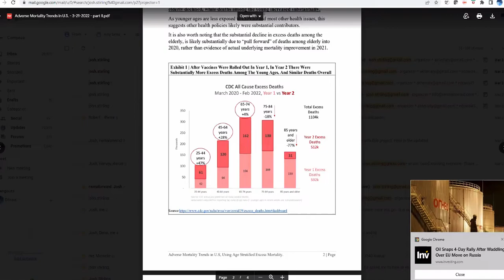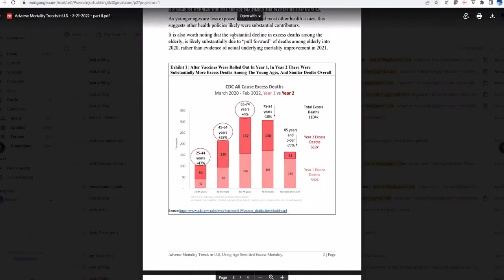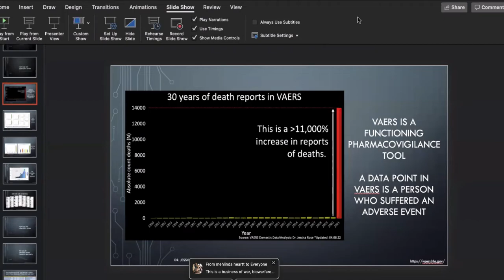Edward Dowd | May 17, 2022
We Unify is an independent and nonpartisan volunteer organization that confronts deep-rooted challenges in Canadian democracy while defending against new threats. We are working towards a more open and just democracy that is resilient in the face of change and worthy of the Canadian people’s trust. We champion the leaders and organizations who defend democracy and support partners and ideas from across the political spectrum in pursuit of fair elections, vibrant debate, effective and accountable government and a more inclusive society.